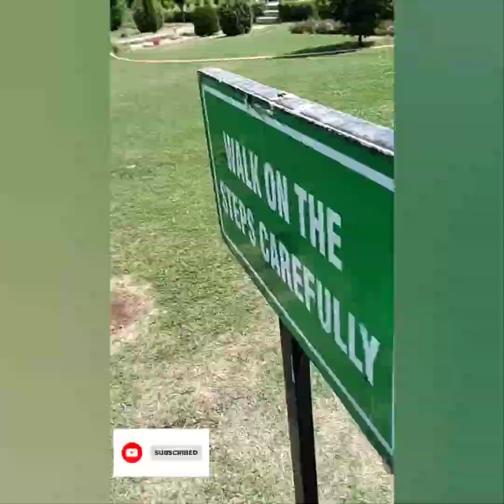Garden Tour! Nishat Garden!!second largest Mughal garden in Kashmir valley!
It is the second largest Mughal garden in the Kashmir Valley

Nishat Bagh is a terraced Mughal garden built on the eastern side of the Dal Lake, close to Srinagar in the union territory of Jammu and Kashmir, India. It is the second largest Mughal garden in the Kashmir Valley. Shalimar Bagh, is also located on the bank of the Dal Lake. 'Nishat Bagh' is Urdu, and means the "Garden of Joy," "Garden of Gladness" and "Garden of Delight."

The Bagh was designed and built in 1633 by Asif Khan, elder brother of Nur Jehan. An interesting anecdote of jealousy of the Emperor Shah Jahan on beholding such a delightful garden, which almost shutdown the garden for some time, is narrated

Largest garden in Kashmir
Largest garden in Srinagar
Shalimar garden in Srinagar
Nishat garden timing
Nishat garden ticket price
Nishat garden images